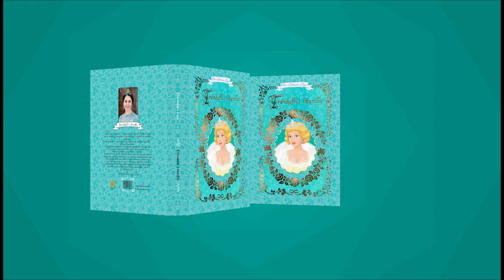Trëndafili i bardhë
Na ishte seç na ishte… Na ishte njëherë, në një mbretëri të largët dhe të bukur, një konteshëz e vogël me flokë të artë që fliste gjuhën e trëndafilave! Kjo konteshëz e vogël, një ditë do të bënte një udhëtim magjik në Vendin e Shqiponjave…